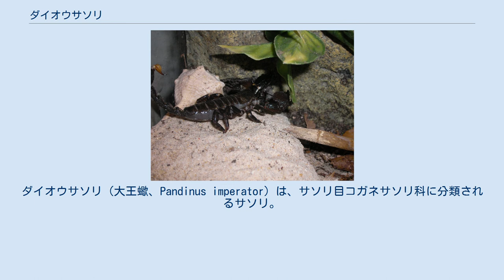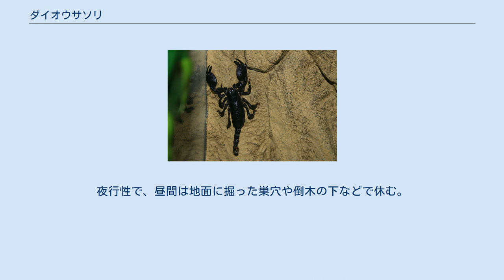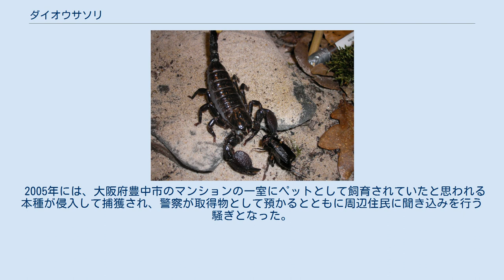ダイオウサソリ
ダイオウサソリ（大王蠍、Pandinus imperator）は、サソリ目コガネサソリ科に分類されるサソリ。
 体長200mm以上、体重30グラムに達する世界最大級のサソリ。
種小名imperatorは、「皇帝」の意。
体色は青みがかった黒。
最大で30cm近くにも達するといわれるが、ペットとして移入されるのは、体長100-170mm程度の個体が殆どである。
 近縁種のチャグロサソリに比べ、全体に横幅がどっしりし、ハサミが円形に近い。
チャグロサソリはやや細身で、ハサミの形も長方形に近い。
 性質は大人しく、毒性も弱いといわれる反面、ハサミ（触肢）は太く、頑丈で力は強く人間でも挟まれれば痛く出血することもある。
 ワシントン条約のサイテスIIで保護されている。
 アフリカ大陸中西部。
 毒性は弱く、刺されても腫れる、痒くなるという程度だとされ、刺されたことで重篤なケースに至った例は現在のところは知られていない。
 本種の近似種でも毒性は体の大きさの割に低い種が多い。
 レッドクロウエンペラースコーピオン チャグロサソリ 強力な触肢でコオロギを捕らえた。
 捕まえたコオロギを食べる。
 妊娠中の雌。
腹が膨らんでいるのがわかる。
 熱帯雨林の林床に生息する。
夜行性で、昼間は地面に掘った巣穴や倒木の下などで休む。
 食性は動物食で、昆虫類や節足動物などを食べる。
獲物は触肢で捕らえ、切り刻んでから食べる。
本種が毒針を使用するときは自衛行為である場合が多い。
 繁殖形態は卵胎生で、十数匹の幼体を産む。
産まれたばかりの幼体の色は白で、メスは幼体を背中に乗せて保護する。
幼体は一週間ほどしたら母親から独立して生活するようになり、3年で成体になり、寿命は最高で10年ほどとされる。
 飼育下の個体。
 2005年には、大阪府豊中市のマンションの一室にペットとして飼育されていたと思われる本種が侵入して捕獲され、警察が取得物として預かるとともに周辺住民に聞き込みを行う騒ぎとなった。
管理者の怠慢によってトラブルが発生した場合、毒性は低いとは言えサソリということで近隣者に無用な恐怖を与えてしまう恐れがあるため、飼い主やペット業者の管理は厳重さが求められる。